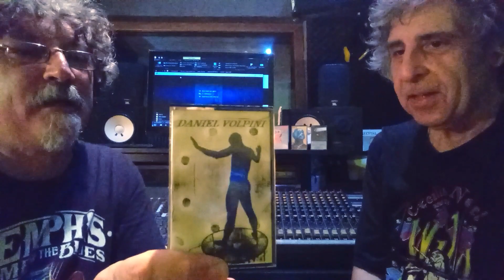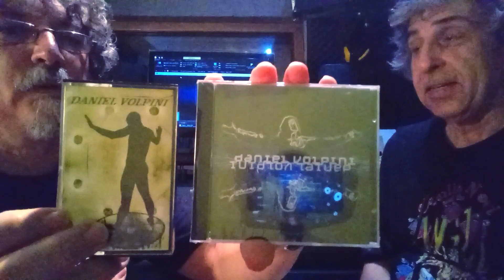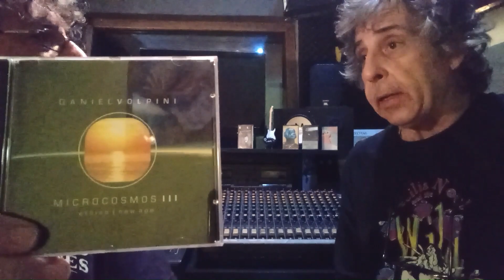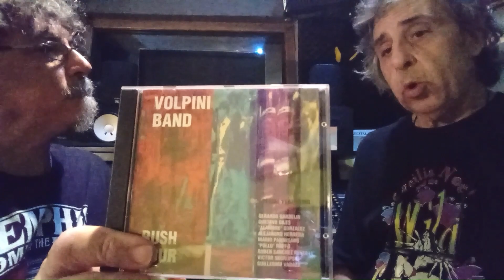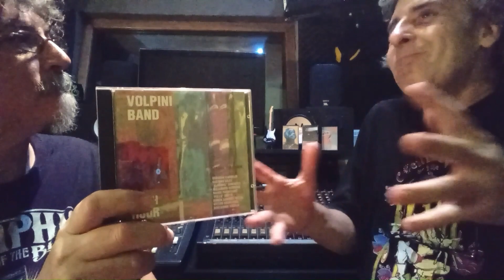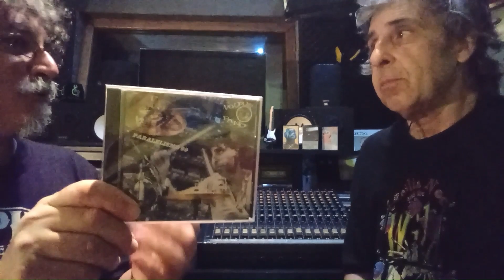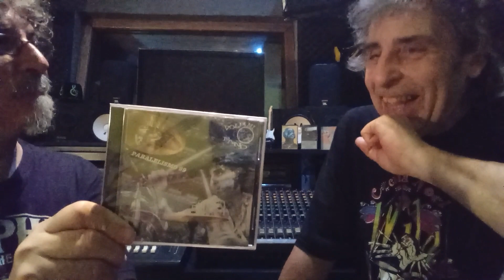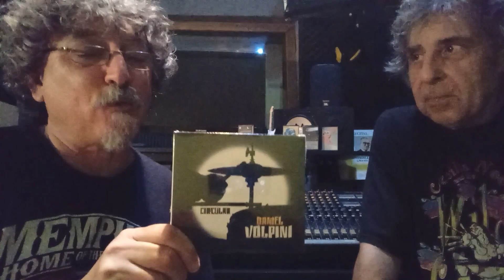Walter Abadie & Daniel Volpini - Daniel Volpini: Discografía Completa - Temporada 5 - Capítulo 195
Recomendación de mis discos favoritos de todas las músicas de todas las épocas. Capítulo 195. Inicio de la Temporada 5 de mi Serie Mis Discos Favoritos a todo lujo con un doble capítulo junto al reconocido baterísta argentino Daniel Volpini con quien de primera mano recorremos su discografía completa.
Discos: Daniel Volpini / Volpini Band / Microcosmos / Rush Hour / Teatro Coliseo '91 / Paralelismo '99 / Volpini Fusión Trío / Circular.

Asistencia Técnica: Andy Abadie